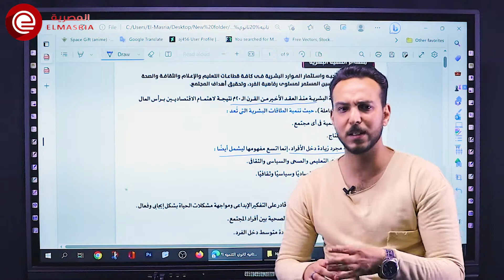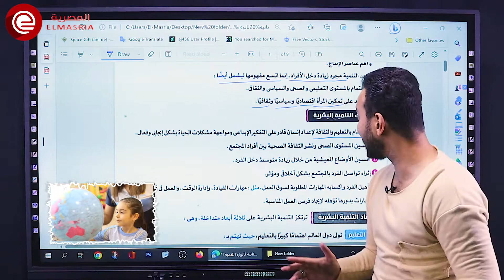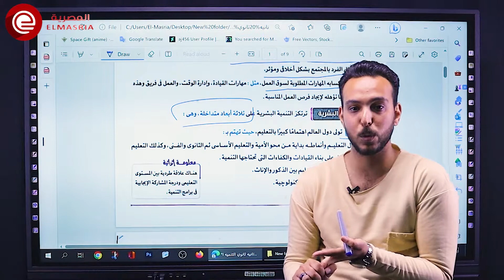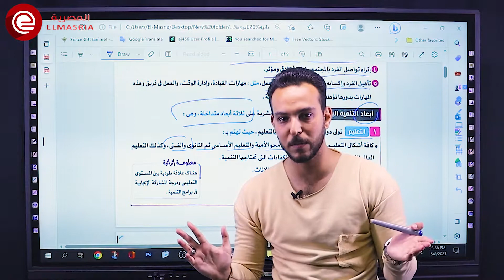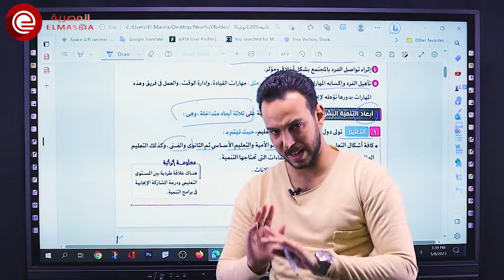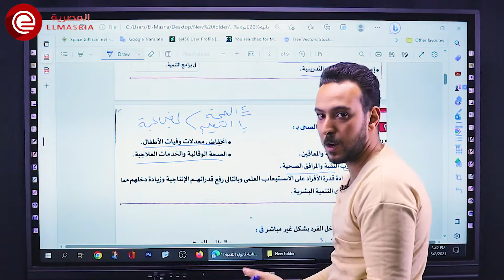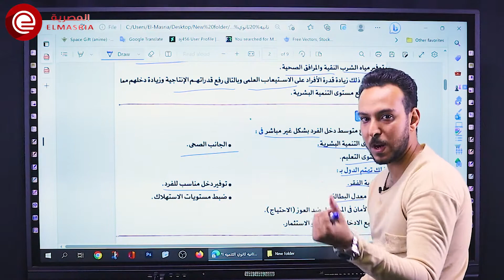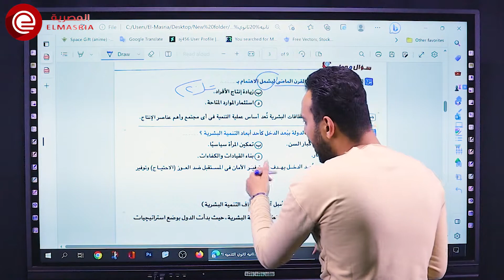أ/ أحمد أبو زيد - درس التنمية البشرية